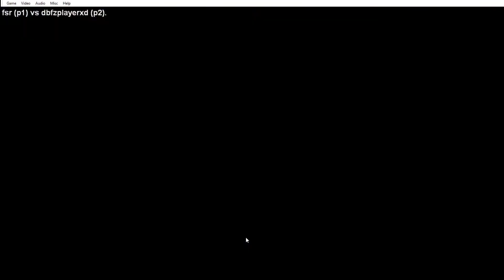how do u play yang